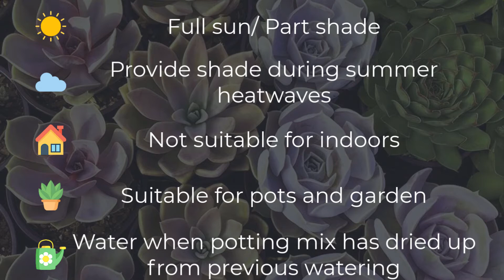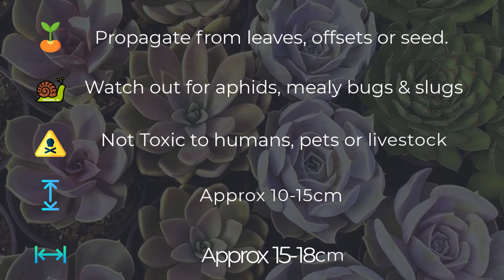Echeveria Pinwheel 'Revolution' vs Topsy Turvy vs Cubic Frost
Pinwheel 'Revolution', Topsy Turvy and Cubic Frost often get confused due to their similarly shaped leaves. It can be a bit difficult to tell them apart as they are somewhat related in the succulent world, but there are distinct differences. The growth habit and care is pretty much the same for all of these three Echeveria.

Our nursery sells all three of these as young plants online in Australia

Timeline

00:00 What Pinwhell Revolution, Topsy Turvy & Cubic Frost look like
00:42 Basic care tips incl. sun exposure & watering for all three
00:58 Growth info incl. propagation, pests & size
01:14 Website info & attributions